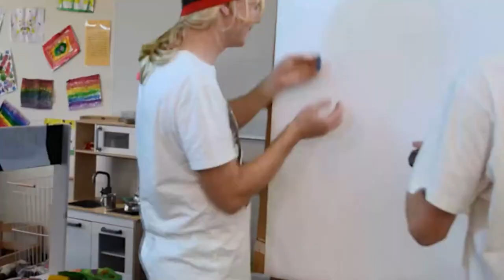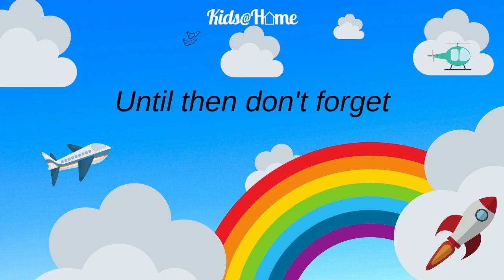26_September-2021 Kids@Home -Jesus and the Kids!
Join us as we learn about Jesus and the Kids.